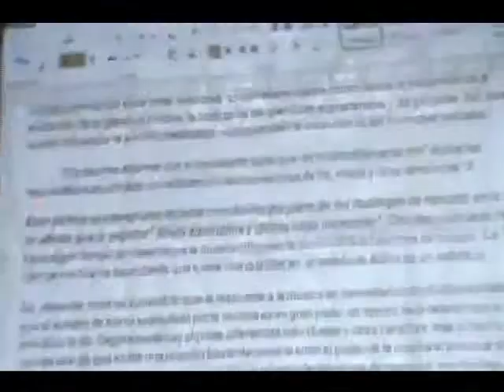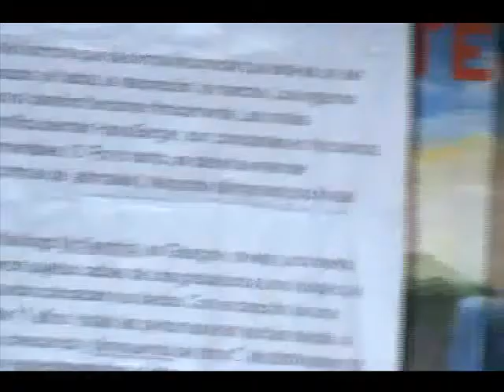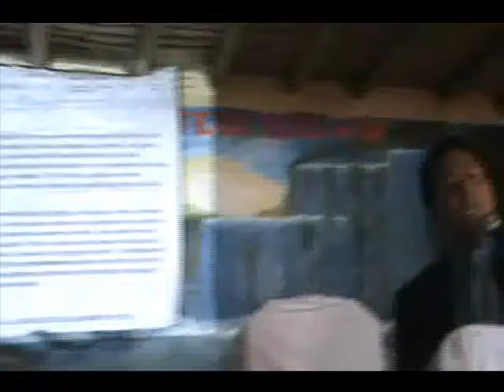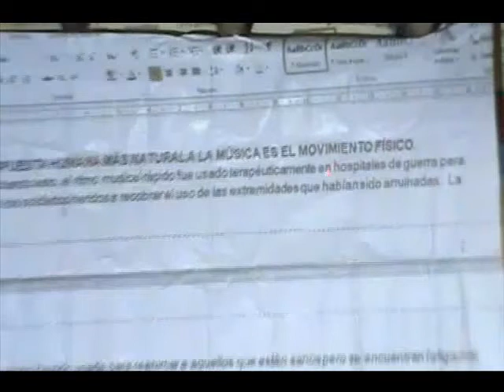MENSAJE CRISTIANO - MUSICA CRISTIANA - PAS. JAVIER SALGUERO - PARTE 8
aki, el Pas. Javier Salguero, predica un tema muy interesante para todo ministro de alabanza, espero k les guste, k Dios les bendiga.